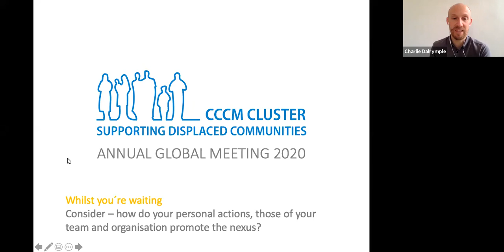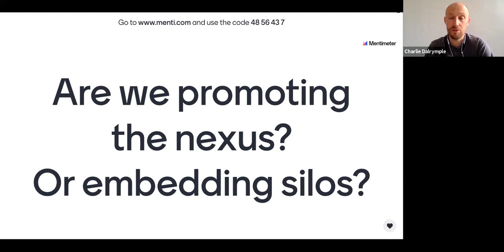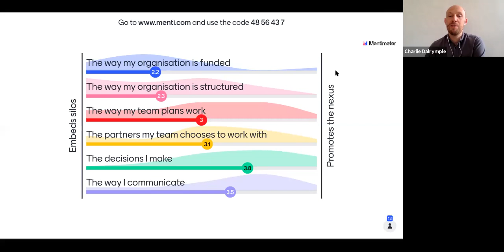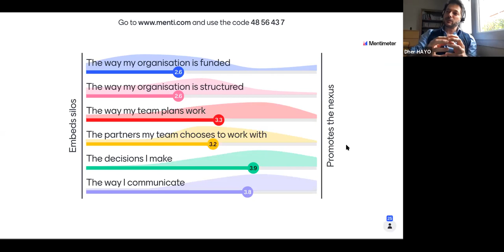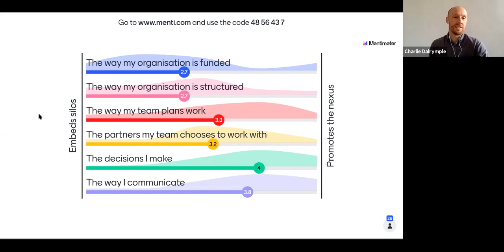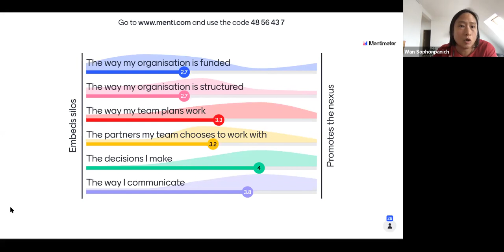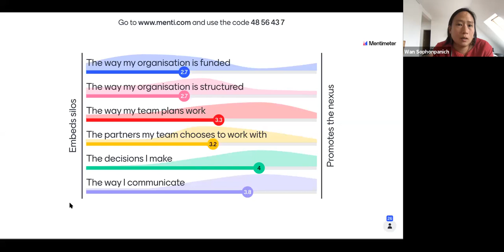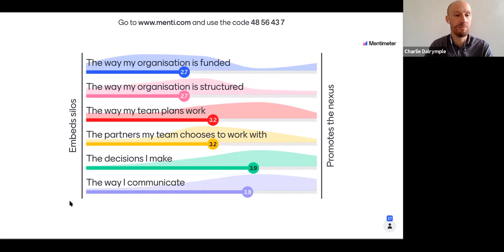Day 6 - Physical Environment - Panel Discussion